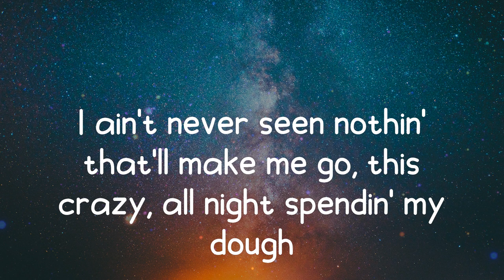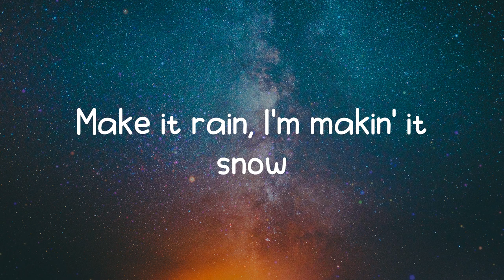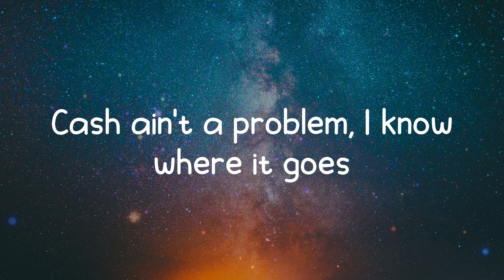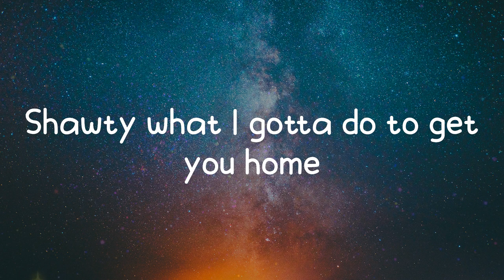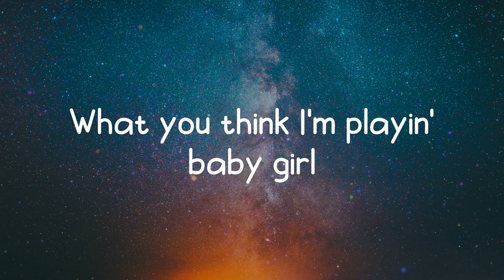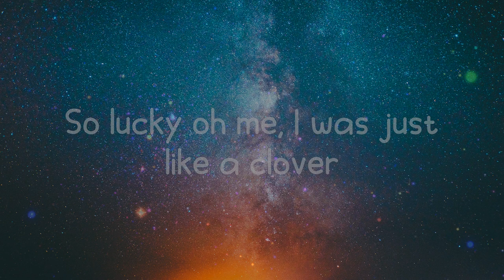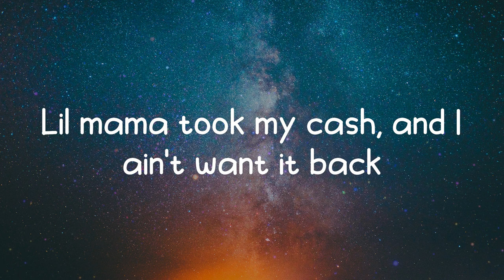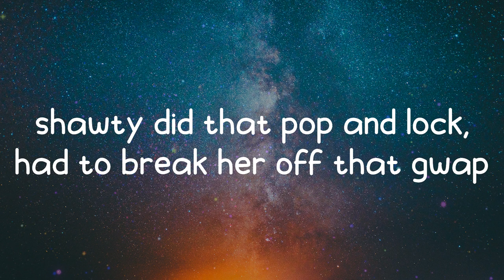Low - Flo Rida (Lyrics)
Low lyrics:
Hey
Whoa shawty
C'mon